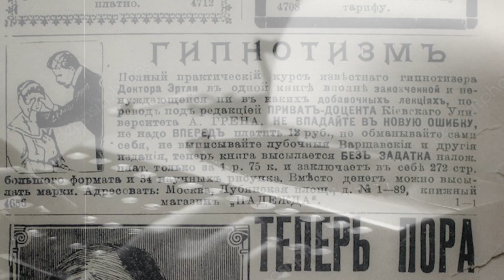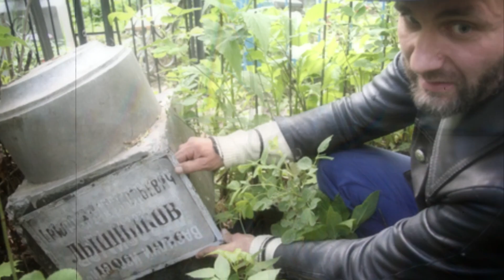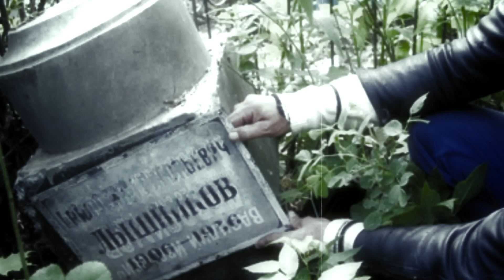Er hat IHRE KÖRPER in KINDERPUPPEN verwandelt | Der Puppenspieler Anatoly Moskvin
Meine Horror Geschichten auf Spotify & Co.!🖤

Im Jahr 2011 wurde Moskvin wegen der Exhumierung und Mumifizierung von 29 Mädchen im Alter von drei bis 25 Jahren verhaftet. Er hielt sie in seiner Wohnung aufbewahrt, konserviert und angezogen und bemalt wie lebensgroße Puppen.